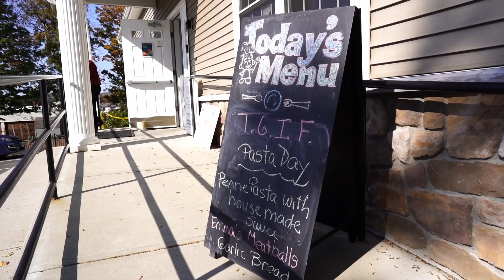Bread For Life - Our New Cooking Show!